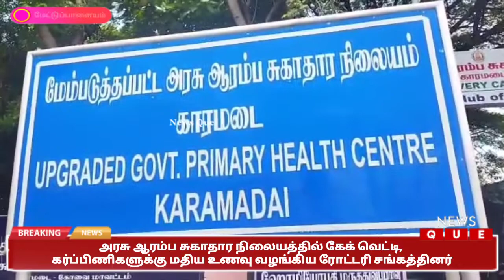அரசு ஆரம்ப சுகாதார நிலையத்தில் கேக் வெட்டி, கர்ப்பிணிகளுக்கு மதிய உணவு வழங்கிய ரோட்டரி சங்கத்தினர்